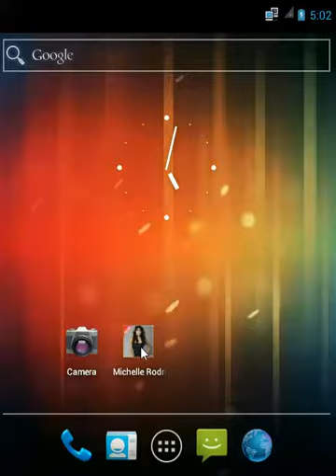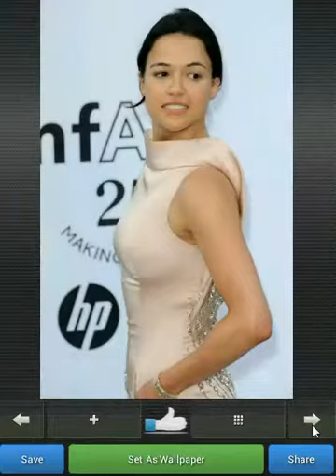Michelle Rodriguez Gallery iCool